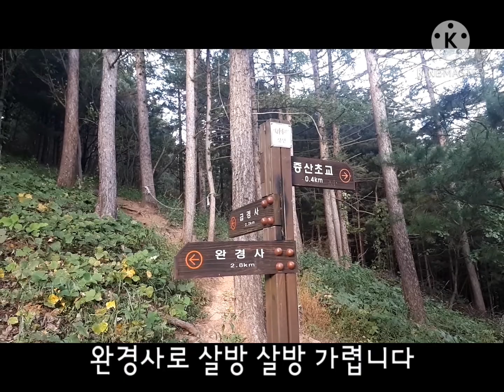100+2탄 정선 민둥산 Korean Autumn trekking Mt. Mindung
100+2탄 정선 민둥산